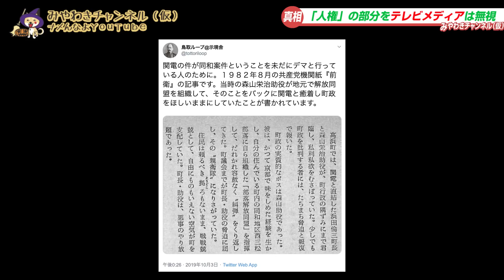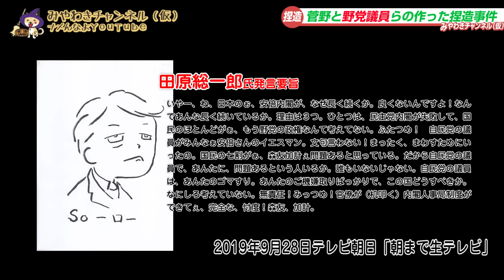【激怒】ふざけるな！籠池ジュニアが大告発。森友１００万円は捏造報道だ！｜みやわきチャンネル（仮）595Restart454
0:43 今日の南が明日の日本という悪夢が…
3:17 香港は報じて半島南部は報じないチュサッパ
5:23 「人権」の部分をテレビメディアは無視
8:38 芸術的な旨さの金のトンカツのクレーム
11:06 菅野と野党議員らの作った捏造事件
13:52 今回のワンコ「まんきつ」

今回のワンコ「まんきつ」